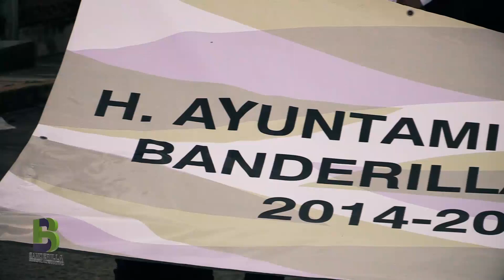Invitación al Grito de Independencia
A 207 años de la Lucha por la Independencia de nuestro País, los esperamos en el gran festejo para dar el tradicional “Grito de Independencia”, este 15 de Septiembre en la explanada del Palacio Municipal, comenzaremos con el tradicional desfile por la calle principal a partir de las 17:00 hrs.
Posteriormente los asistentes podrán disfrutar de la presentación de un gran espectáculo completamente familiar, así como la proyección de fuegos artificiales, los cuales se podrán apreciar durante la velada que estará llena de folklore y algarabía mexicana, además de la verbena popular y los juegos mecánicos sin costo alguno para todos los niños asistentes., Conmemoremos juntos a los Héroes que forjaron una nación libre e independiente. ¡Los esperamos!